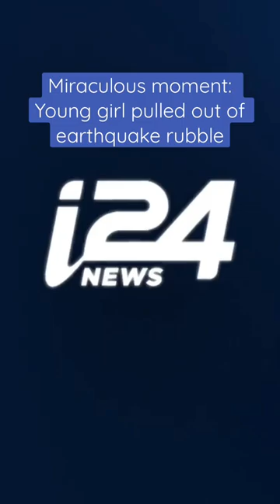Miraculous moment: young Syrian girl polled out of earthquake rubble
Watch the miraculous moment a young girl was pulled out of the earthquake rubble in Syria.

White Helmets rescue workers calmed the little girl named Noor, telling her to look at her father, as they worked to clear her from the debris.

The crowd broke into chants of “God is great” as she was pulled to safety.

📹 White Helmets via Reuters